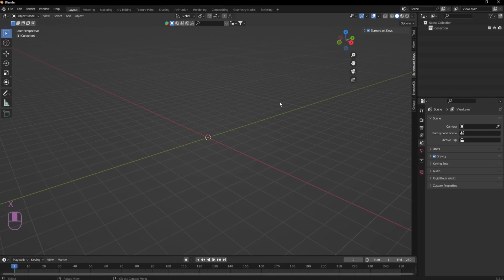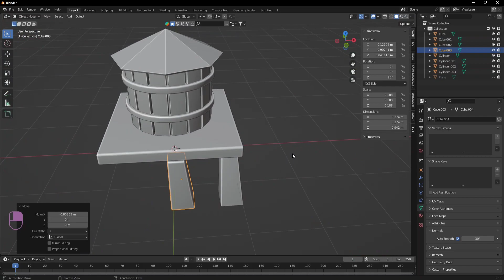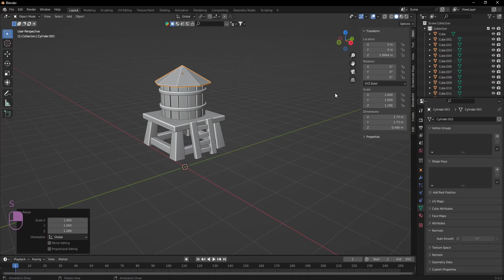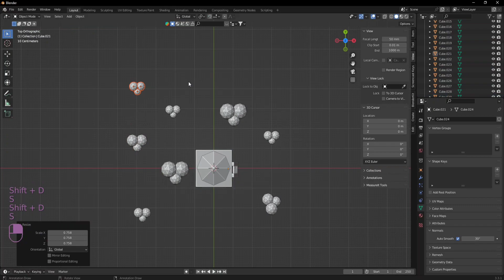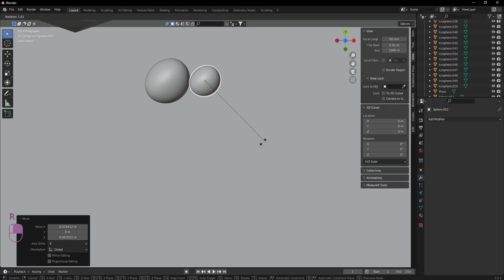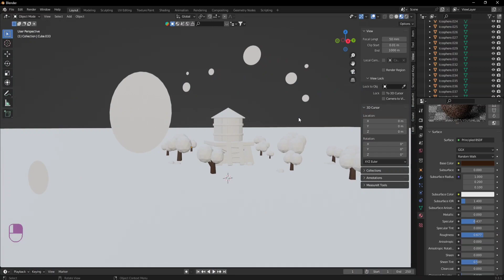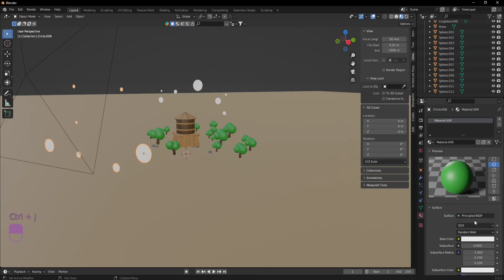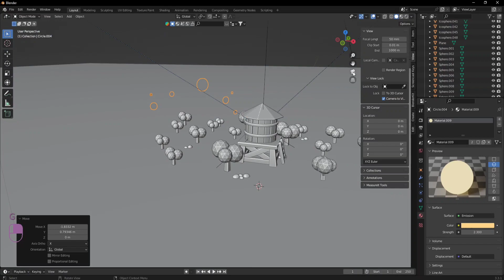Low Poly Water Tower in Blender | Blender Tutorial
In this video, we'll make a Low Poly Water Tower in the free 3D software Blender! The tutorial shows how to make Low Poly Water Tower with using Modifiers. And I show you how to set lighting to get a fantastic final render!

My Сomputer: Intel Pentium G5400, RAM 8GB DDR4, GTX 1660